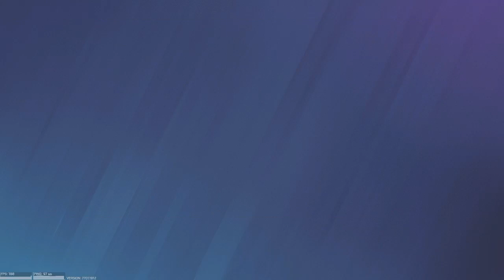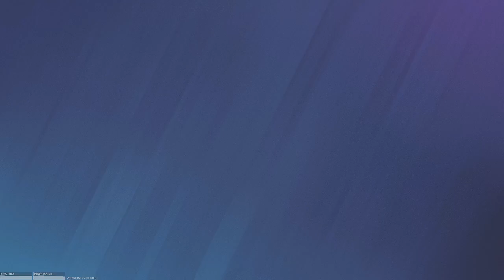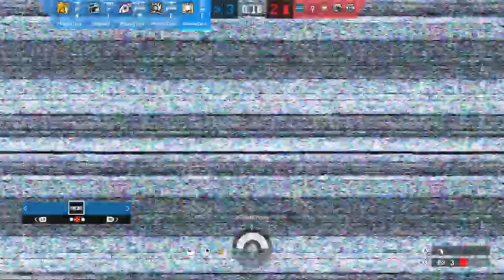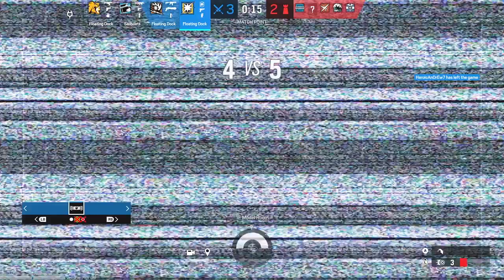Tips and tricks